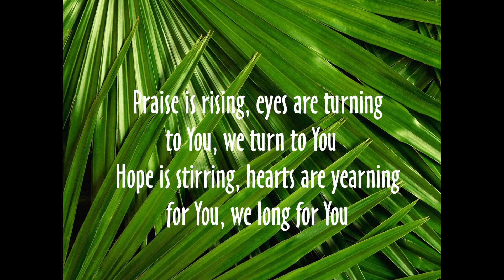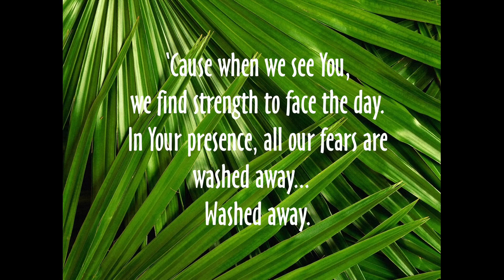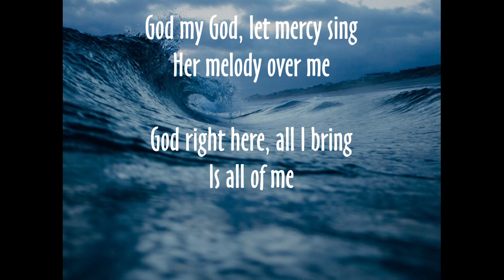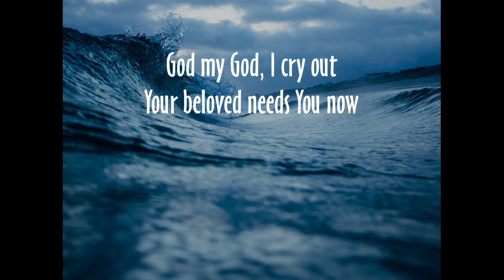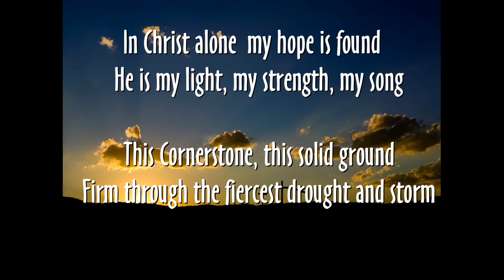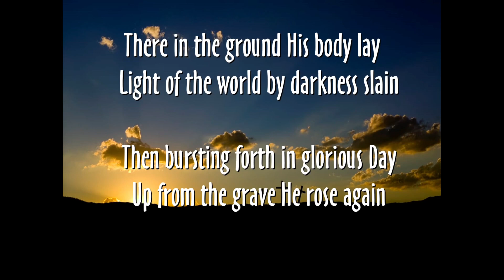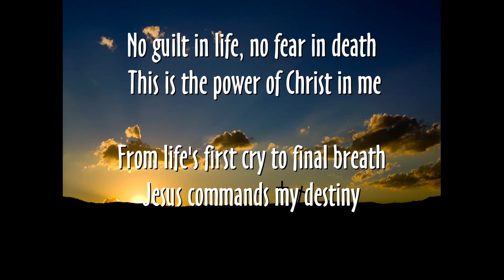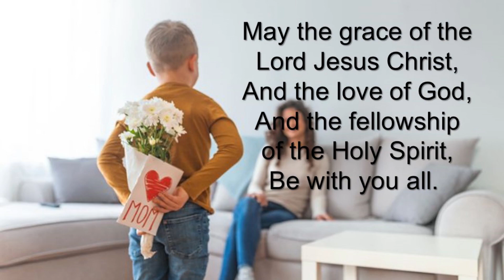Point By Point: Acts 24 (May 8, 2022) Trinity Christian Fellowship of CV.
trinitycv.org   Pastor Al Brown's teaching on Acts 24.  Music led by Philip Breedlove.
Trinity Christian Fellowship, 20307 Marshall Street, Castro Valley, CA.